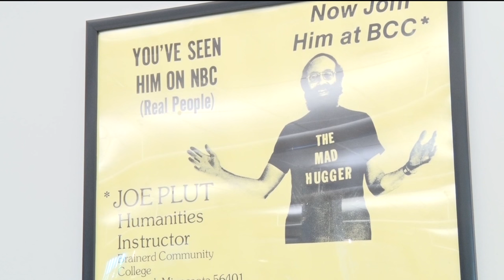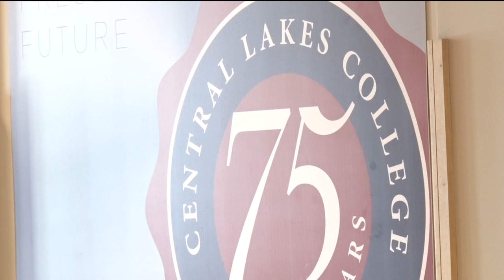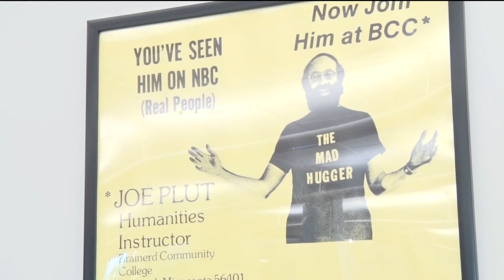Local Brainerd Celebrity Joe Plut is Raising over $50,000 for his Scholarship Fund